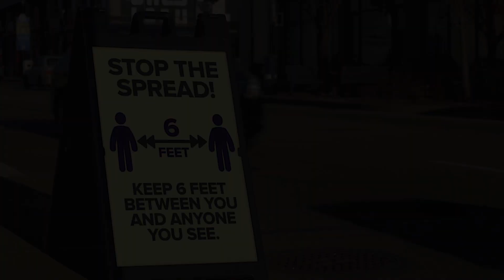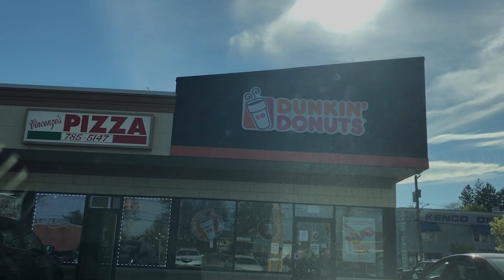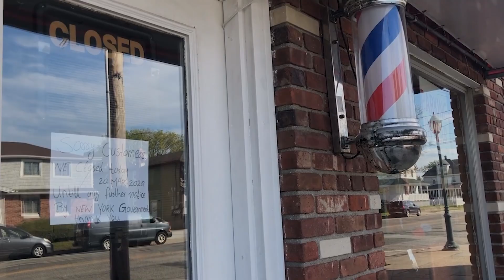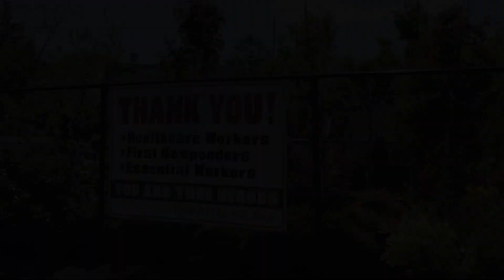BMB Daily Report for Tuesday May 5th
Haley Hepworth hosts the daily report featuring part of Casey Fahrer's interviews with Superintendent Mr. DeTommaso and Assistant Superintendent Mr. Harrington about the district's plans for next year along with updates from Spencer Mattes, Lorrie DellaCroce and Aidan Carolan along with Michele Spiller's look at ways people in the community can support local businesses.